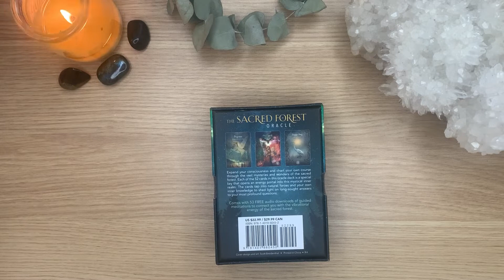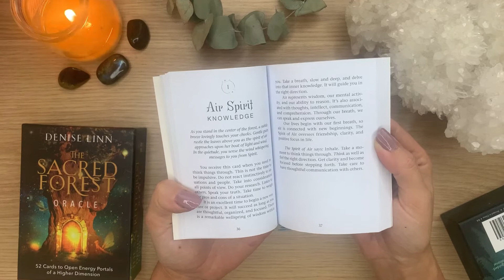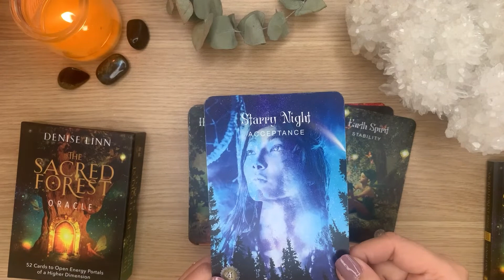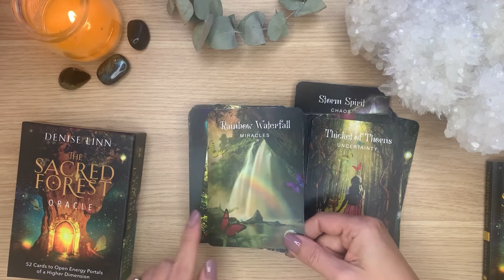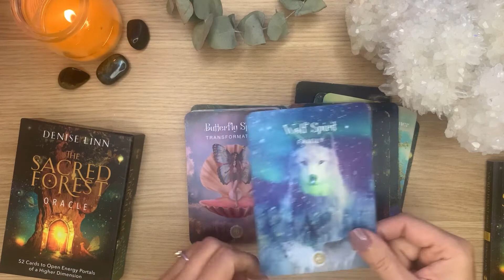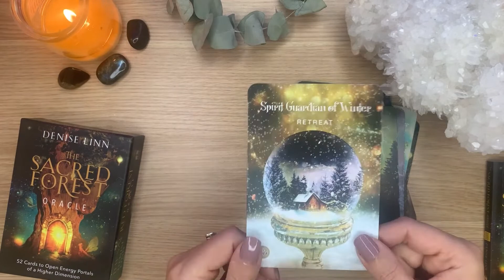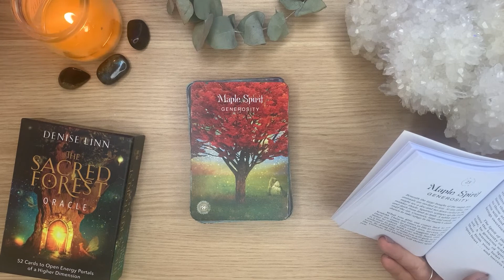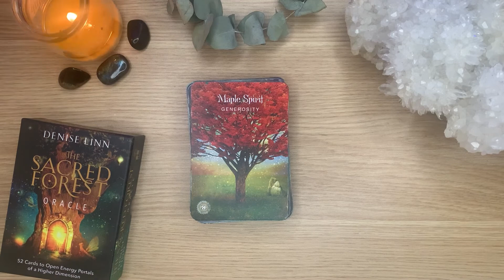The Sacred Forest Oracle by Denise Linn Walkthrough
A quick look at the The Sacred Forest Oracle by Denise Linn - includes one card reading.